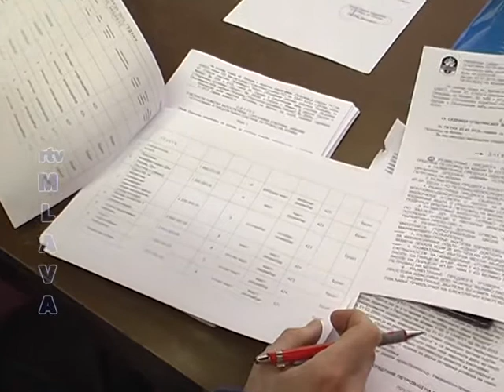Vece _25.01.2013.m2p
Opstina Petrovac na Mlavi, sednica Opstinskog veca  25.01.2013.